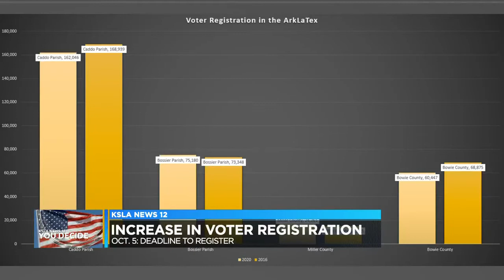Voter Registration Deadline Approaches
Election Day is just over a month away, which means time is running out for people who want to register to vote or update their voter registration.